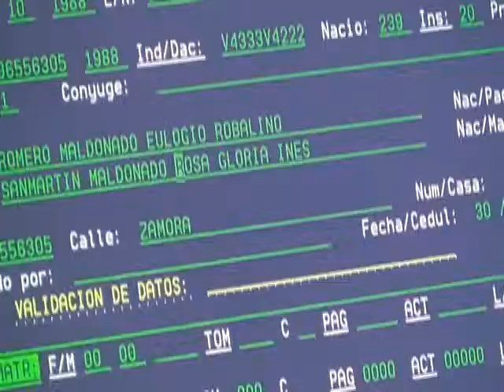Registro Civil cooperó con el Enrolamiento Educativo